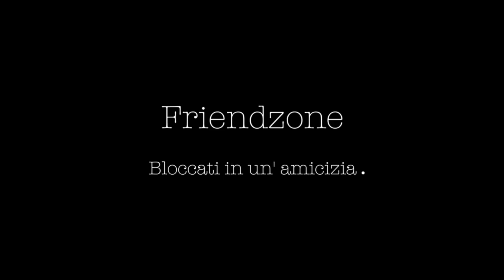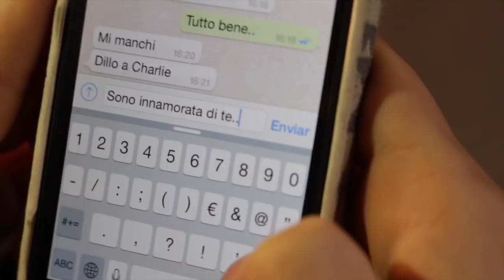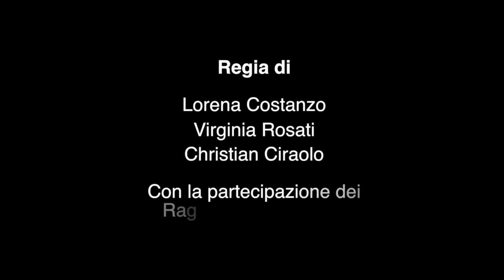Friendzone, bloccati in un'amicizia - Cortometraggio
Regia: Lorena Costanzo, Virginia Rosati, Christian Ciraolo.
Soggetto e Sceneggiatura: Lorena Costanzo.
Musiche di: Tommaso Capozzi
Realizzato nell'anno 2016.

Sabrina: Serena Brambilla
Mirko: Giovanni Mistretta
Giacomo: Marco Gui
Raffaele: Enea Barozzi
Peter: Federico Ghessa
Beatrice: Greta Cernigliaro
La Friendzone è la zona in cui si trovano i ragazzi che sono innamorati della proprio/a migliore amico/a e vorrebbero qualcosa in più di un'amicizia. Mirko crea un gruppo chiamato "friendzonati anonimi", in cui i ragazzi possono sfogarsi e raccontare la propria esperienza.